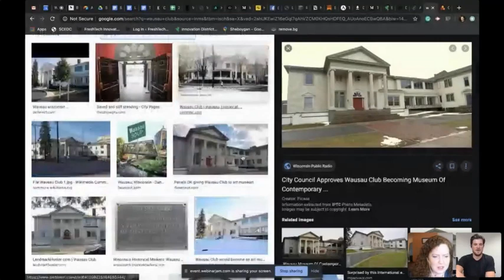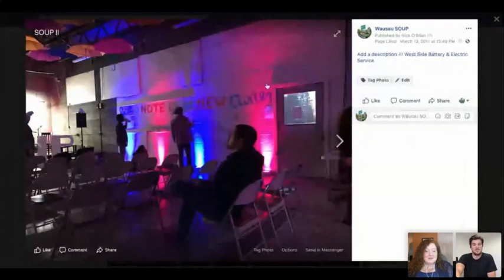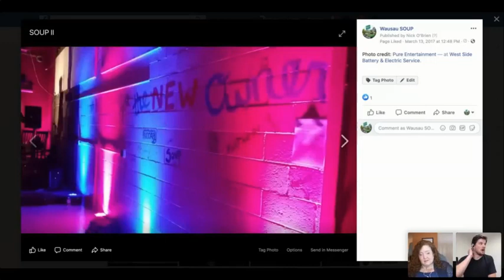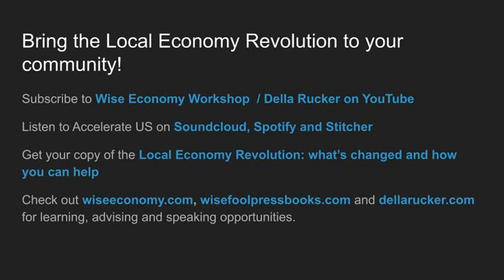Accelerate US Episode 29: Building Transformative Innovation Communities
We often want to think that creating the kind of community where people can do great things requires fancy buildings, and cool cafes, and street art and the like.  But Wisconsin’s Nick O’Brien has been building exactly those kinds of communities in places that don’t have these — and getting impressive results.  Join us while we explore community-building in a whole new way, leveraging the power of people in collaboration to get transformation going.